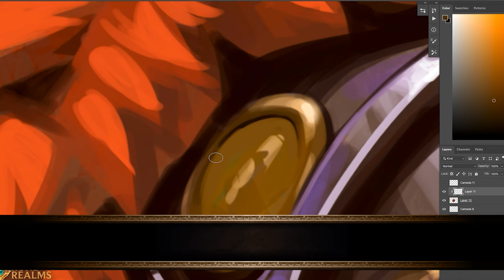Rune Realms: New Dapp and Mini Game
As we embark on another exciting chapter in our journey, I want to take a moment to reflect on our shared accomplishments and cast a vision for the road ahead. A thrilling development awaits us—beginning this week, you will be able to merge your golems through our newly redesigned DApp.

In our relentless pursuit of enhancing your experience, we've reconstructed the DApp from the ground up in just one week. This feat is testament to our long-term commitment to a better user experience, with a clean, and minimal re-design displaying your beautiful collection.

But we didn't stop there. You might have noticed from the screenshots provided, that you're island won't show "golems" anymore, We believe that the joy of interacting with your golems transcends mere revenue share. It's the immersive experience that truly counts. In light of this, we're thrilled to announce the introduction of a Mini-Game, where the rarity of your golems will influence gameplay. Originally, this was a plan for our V.2 of the DAap, however we want to bring it to you sooner! This is just another step in our journey of making your interactions with MetaStudio more engaging and rewarding.

As we look ahead, we're excited about the pipeline of new offerings that we're developing—all made possible because of your continued support. Here, I'd like to share our next five strategic moves:

As our capabilities broaden, we're able to shoulder more responsibilities. This expansion also means we'll start hiring a full-time scout whose sole focus will be to identify and bring onboard projects for us to build, particularly those with a thriving community.

Release of Rune Realms Clash: This is our number one priority. We are working tirelessly to make this product both fun and profitable, marking our first foray into the 'Game as a Service' model.

Dashboard & Letters to Shareholders: As you mint golems and become a part of our "shareholder" community, we're developing a private space for you, to freely share insights, discuss our progress, and plan our next steps.

Education: We've learned a lot throughout our journey, and we believe that sharing our insights can aid you in yours. Our aim is to release more educational content—spanning game design, art, development, and business principles.

Project Arkane: This has been a top secret initiative on our books.

As we look to the future, I encourage you to make the most of our pre-sale, which is ending soon.

You have until May 17, 2023, 11:59 PM to mint golems and shrines at the pre-sale price of Shrine $100 - Golems $15. Following this, we will open sales to Metacade Token holders and other communities at $100 - $20 for 24h, and then go public at $150 - $30 as we ramp up our marketing efforts for the public sale.

Remember, we're still on day one of this exciting journey. As we continue to learn, invent, and improve, we remain committed to our core principles. Thank you for your continued trust and support. We're just getting started.

Onward to the exciting future,

Metastudio Team